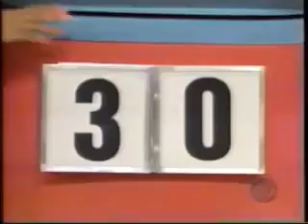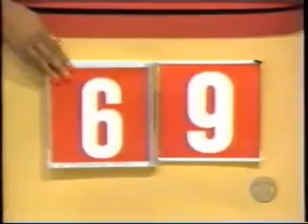The Price is Right | 11/17/03, pt. 1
From January 9, 2007: The first and second pricing games. here is part one of an Ep. of The Price is Right with Bob Barker and Rod Roddy from either '01 or '02.